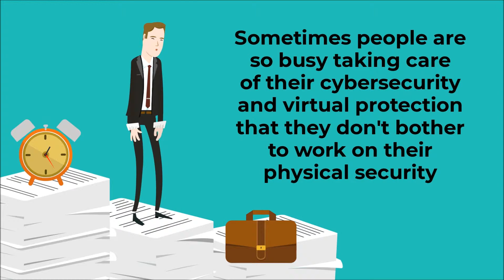Security Course #18 - Physical Security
Physical Security

4BR
Professional Services &Enterprise Solutions